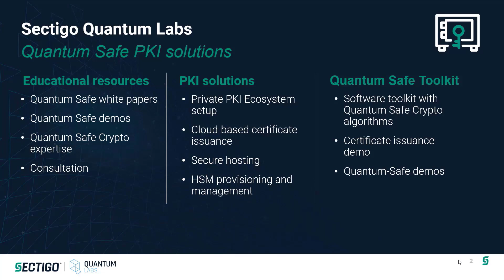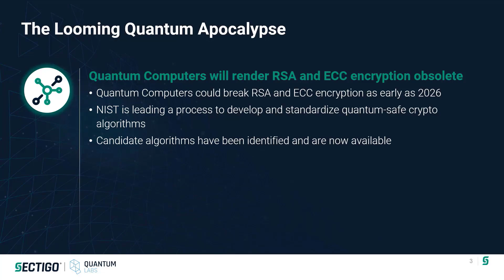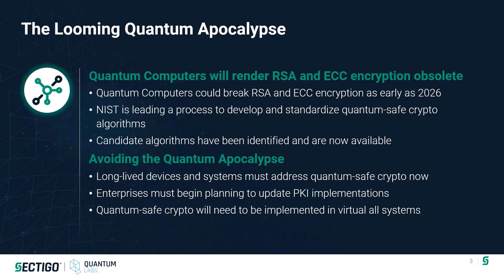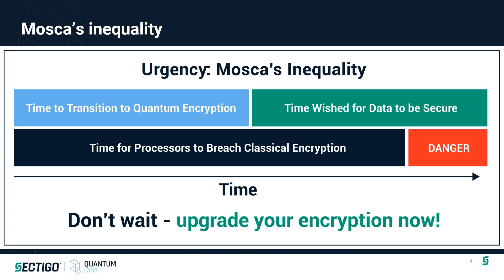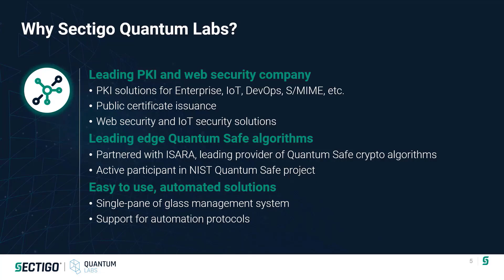Introducing Sectigo Quantum Labs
This video is for security engineers, developers, product managers, and anyone using or developing PKI solutions. The video discusses:

• Introducing Sectigo Quantum Labs (0:25)
o Sectigo Quantum Labs provides educational resources, Quantum Safe PKI solutions and a Quantum Safe Toolkit.
• The looming quantum apocalypse (1:10)
o Quantum Computers will render RSA and ECC encryption obsolete as soon as 2026
o NIST is leading an effort to create new, quantum-safe encryption algorithms
o Companies must begin planning now to ensure they have quantum-safe encryption solutions in place before quantum computers break traditional crypto algorithms
• Mosca’s inequality (3:41)
o X = time to implement quantum safe crypto and PKI systems
o Y = time data needs to remain secure
o Z = Time for quantum computers to break existing encryption?
o Conclusion: companies must begin updating systems now to ensure data is safe once quantum computers can break existing crypto (estimated as 2026)
• Why Sectigo Quantum Labs? (4:23)
o Sectigo is leading the industry in providing quantum-safe PKI solutions for a wide range of use cases
o Partnered with ISARA, a leading provider of Quantum Safe crypto algorithms
o Solutions are automated, easy to use and robust
• Sectigo: your trusted partner for IoT security (5:28)
o Sectigo is a leading provider of security for IoT devices, providing robust, mature solutions that are scalable across a wide variety of embedded hardware platforms.